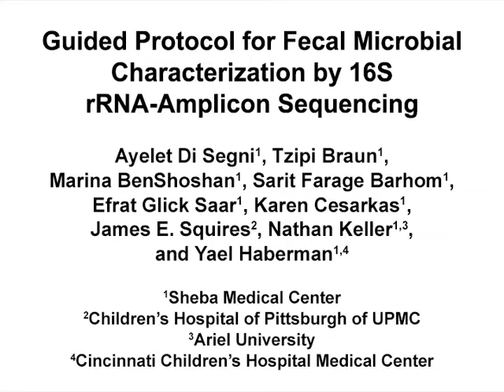Guided Protocol For Fecal Microbial Characterization-Preview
Guided Protocol for Fecal Microbial Characterization by 16S rRNA-Amplicon Sequencing -  a 2 minute Preview of the Experimental Protocol

Ayelet Di Segni, Tzipi Braun, Marina BenShoshan, Sarit Farage Barhom, Efrat Glick Saar, Karen Cesarkas, James E. Squires, Nathan Keller, Yael Haberman
Sheba Medical Center,; Children's Hospital of Pittsburgh of UPMC,; Ariel University,; Cincinnati Children's Hospital Medical Center,;

This manuscript describes a detailed standardized protocol of high-throughput 16S rRNA-amplicon sequencing. The protocol introduces an integrated, uniformed, feasible, and inexpensive protocol starting from fecal sample collection through data analyses. This protocol enables analysis of large numbers of samples with rigorous standards and several controls.